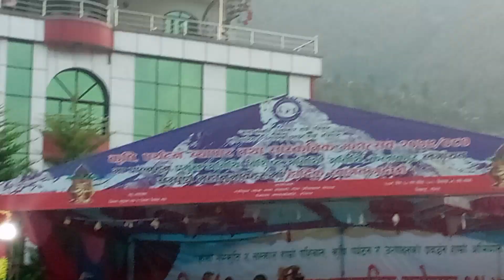पल शाह रोल्पा लिबाङमा। palshaha at ropa libang